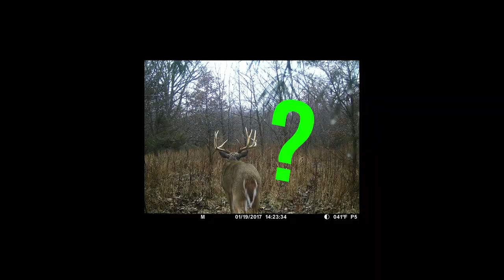Aging Whitetail Bucks from photos.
Don discusses his thoughts about what it takes to properly age a whitetailbuck from a trailcamera photo. Aging whitetail bucks from trail camera pictures has been something heavily debated, and Don Higgins weighs in on the subject. Whether you are managing a farm or hunting public land, there is one big take away from this video.